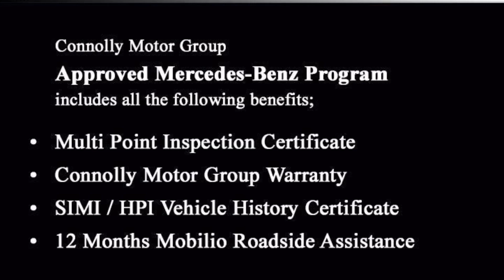232G548 - 2023 Mercedes-Benz A-Class A200 DieselAMG LineNight Package18 AMG...